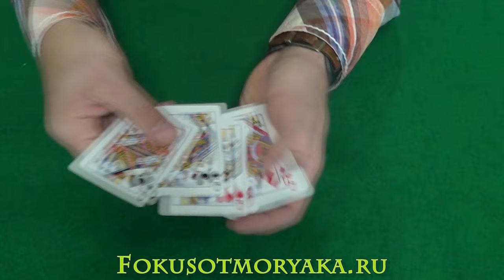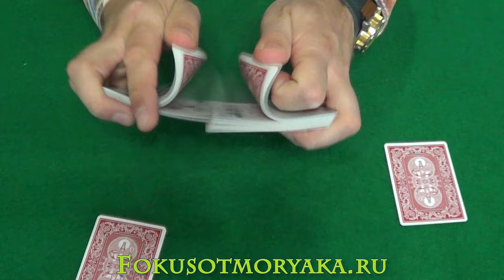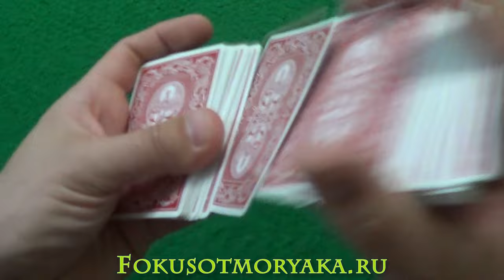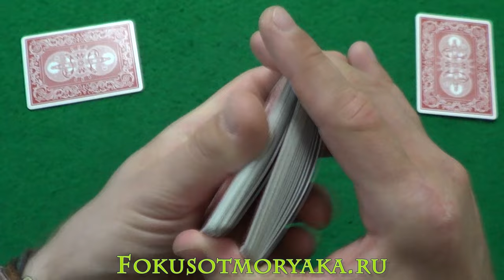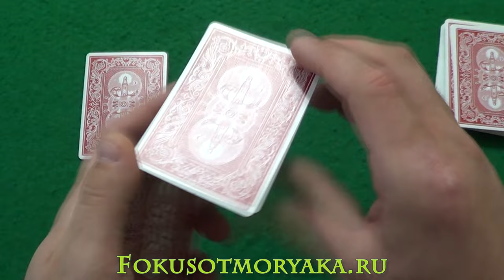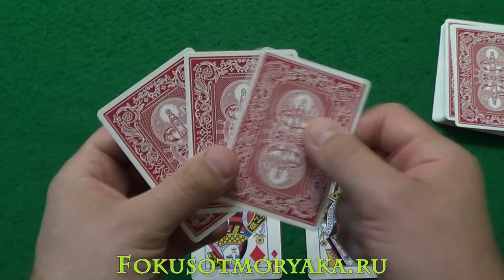Романтический Фокус чтобы Влюбить Девушку в Себя! Фокусы с Картами для Первых Свиданий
Приветствую вас, дорогие друзья! С вами снова Моряк и сегодня я подготовил для вас фокус, который поможет вам обольстить девушку на первом свидании, а возможно даже и влюбить зазнобу в себя!
Фокус к этому располагает, но конечно всё зависит от вас, фокус лишь вам в этом поможет! Продумайте речь либо возьмите мою и свидание пройдёт лучше!